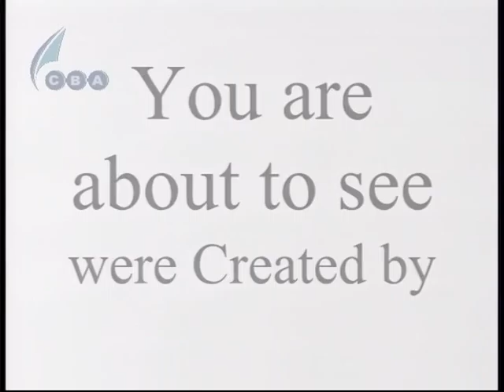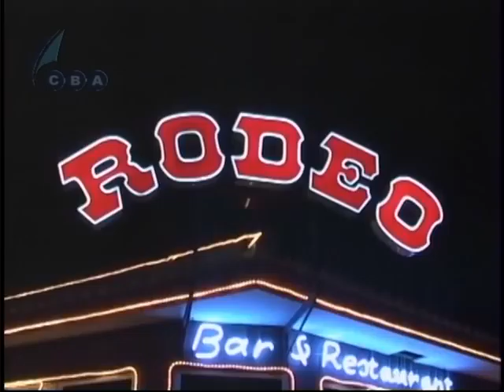Chacho de Castro & Daughter Oriana de Castro Live in Kontakto Live Sept. 10-2011 2-3.VOB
Kontakto Live TV is produced and Presented "Live" by Chacho de Castro all Tuesdays, Thursdays and Saturdays Curacao time 9:00p.m from the studios of C.B.A. Television in the World Trade Center in Piscadera, Curacao.& also Live on RTV-7 in the Netherlands, "Live:".Contact de Castro through his email: . NOW ALSO "LIVE" Now you really can't miss it. Kontakto "Live" Broadcasting From Curacao.
RTV.-7 Netherlands Reruns Kontakto "Live" programs on Mondays through Saturdays at 8p.m. Netherlands Prime Time